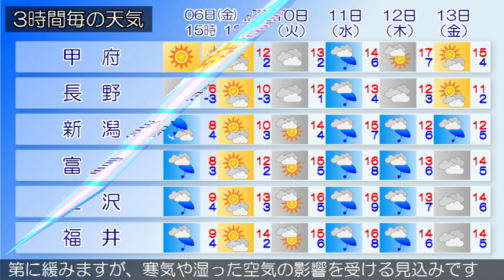2019/12/06 甲信北陸地方の天気予報 昼